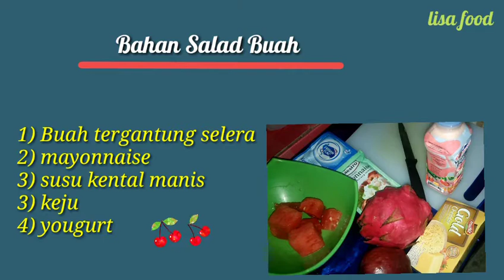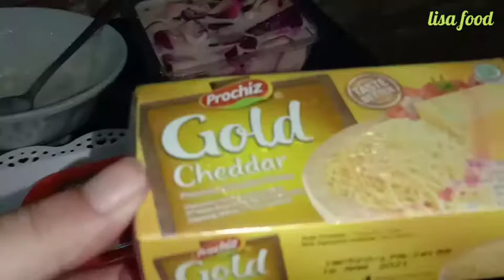Salad Buah, Bahan Simpel Tapi Enak cocok untuk BERBUKA PUASA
Salad buah pake bahan 4 macam doank
 Enak ny Seribu macam😁

bahan - bahan
1. buah apa aja tergantung selera
2. susu kental manis
3. mayonnaise
4. yougurt

silahkan ikuti videonya untuk melihat cara proses nya,

dan jang lupa
like nya
komen nya

share video nya biar bnyak yang tau bikin sendiri bisa lebih simpel